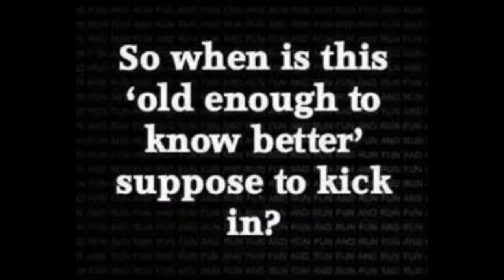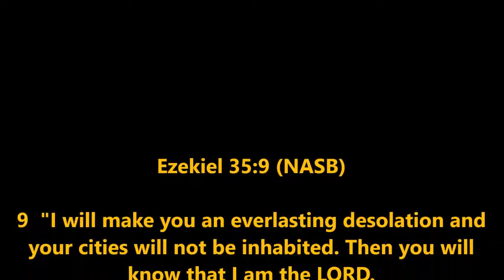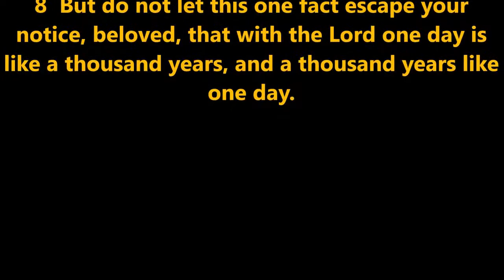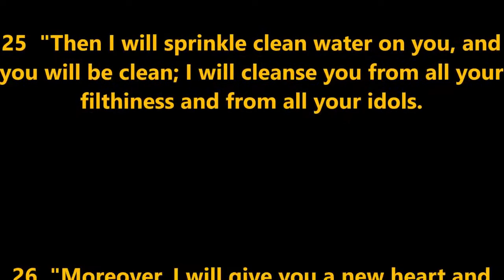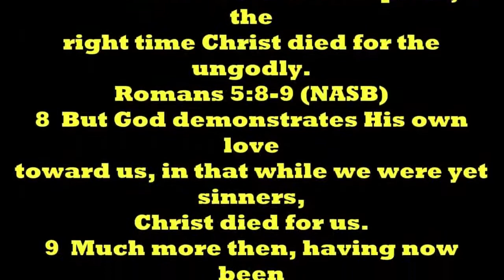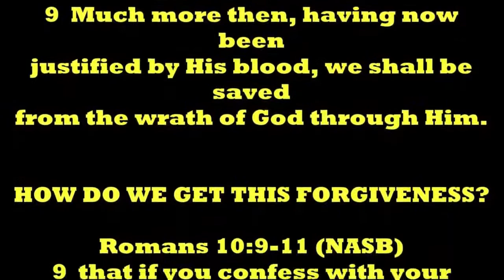THOUGHT FOR THE DAY PASTOR PETE 09 15 2020